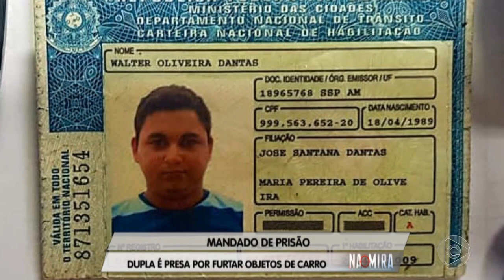Na Mira Em Tempo (05.02.2019)